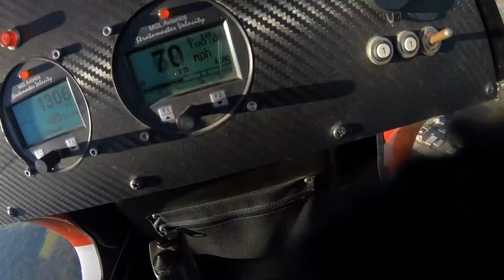La befana vien ...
Guardie Zoofile oggi 6 gennaio 2019 in servizio a garantire sorrisi e divertimento a tanti bambini.
Bellissima festa! ... Parco della Gallinara ... la Befana viene dal ... cielo!